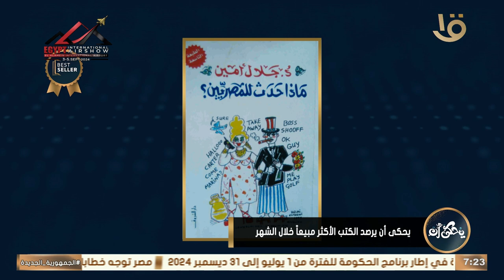يحكى أن يرصد الكتب الأكثر مبيعا خلال الشهر